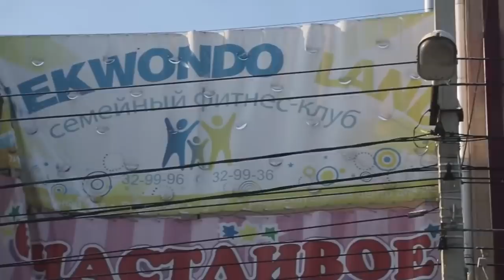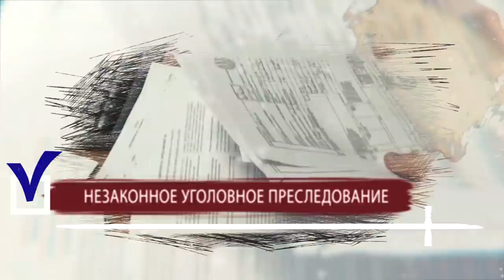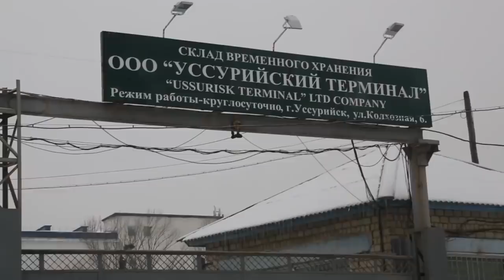ДЕПУТАТ владелец БОРДЕЛЯ. Держит в страхе весь регион! Империя Валерия Кана | Коррупция. Контрабанда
Коррупция в регионах. Депутат Законодательного собрания Приморского края Валерий Кан занимается контрабандой продуктов и вещей из Китая через подставных лиц. На эти деньги чиновник создает бордели, организует конкурсы красоты и «липовые»  спортивные чемпионаты.

Подпольные дела, контрабанда, сутенерство, угрозы журналистам... Что общего у этих понятий? Их объединяет один термин - незаконность. Лицо, занимающееся любым из перечисленных видов деятельности, должно нести ответственность. Правда, некоторым удается избегать уголовных наказаний. Российские спецслужбы вышли на след организаторов крупной контрабандной сети с десятками складов, логистических центров и собственными автопарками. Обнаружены десятки фирм, которые занижали таможенную стоимость ввозимого из Китая груза. По предварительной оценке, ежегодно преступная сеть наносила ущерб государству в миллиарды рублей! Покровителем теневого бизнеса в ряде СМИ называют депутата Заксобрания Приморского края Валерия Кана.

В адрес программы Момент истины поступает огромное количество писем из дальневосточного региона. Люди умоляют не называть имен, подчеркивая, что этот человек держит в страхе всех. Пострадавшие от рук нечистоплотного чиновника на справедливость уже и не надеются. Что же происходит на Дальнем Востоке?
Съемочная группа Момента истины проводит собственное расследование.